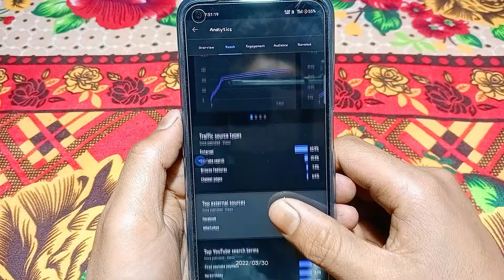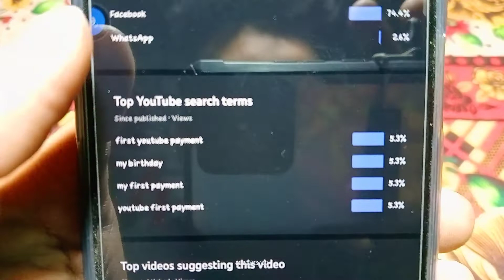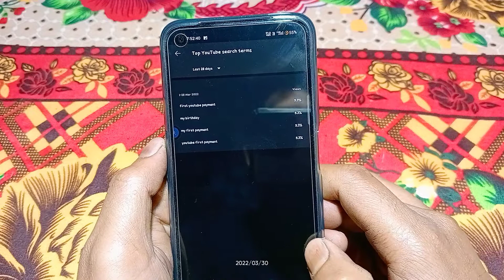yt studio app kaisa ranking check kare 2022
Ami joto gulo video banaychi kono tate ( not promotion not sponsorship ) kori ni ami play store theke app review video kre sekhan theke video bania screen recording kre video banay yt studio app kaisa ranking check kare 2022

  About this video --  yt studio app kaisa ranking check kare 2022

Captions Time : -

0:00 - into
0:05 yt studio app kaisa ranking check kare 2022

         like_comment_share__subscribe
subscribe_my_channel_like_share_commen